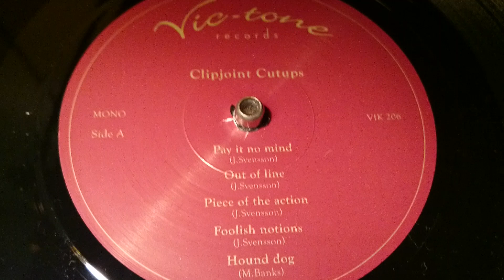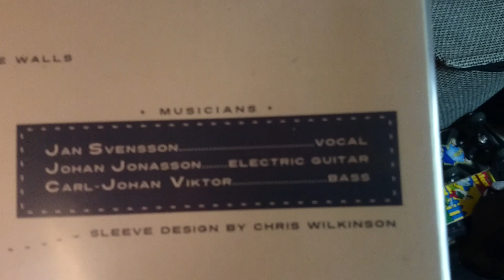Clipjoint Cutups - Hound Dog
Not the usual - this is another Hound Dog written by Mack Banks in Tennessee :)